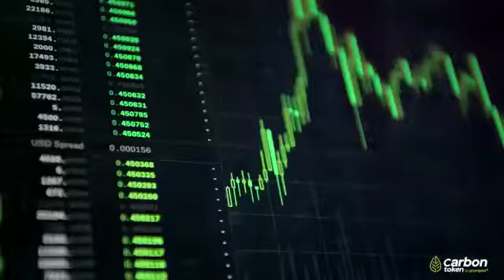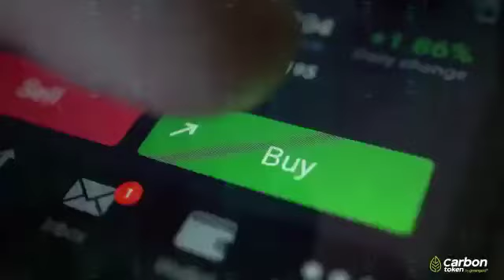[GREEN GOLD 1.6% Daily] LANCEMENT DU GREEN GOLD CARBONE TOKEN (CBN)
GREEN GOLD

PAS BESOIN D'EXPERIENCE EN TRADING 👇🏼

Viens Activer ton Robot de Trading automatique Royal Q (1% à 5% de gain chaque jour)

1. Créer son compte Royal Q

2. Télécharger l'application RoyalQ sur Android ou Appstore

3. Activer le Robot Royal Q

4. Lier le Robot à votre compte Binance ou huobi

5. Lancer votre Trading Automatique